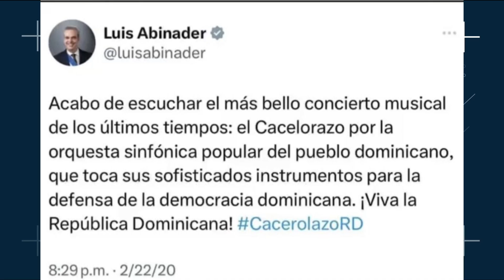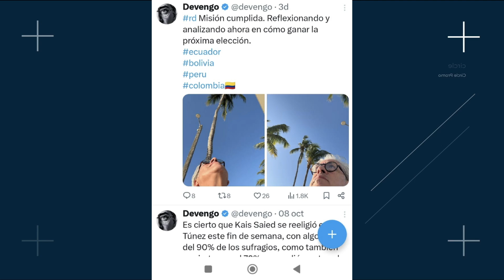lo que se mueve 16 10 24 b1